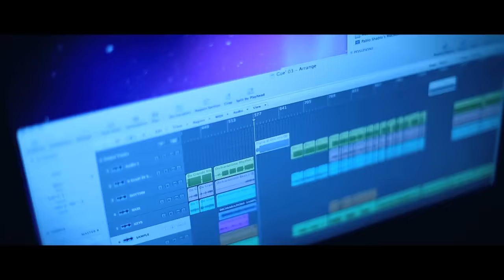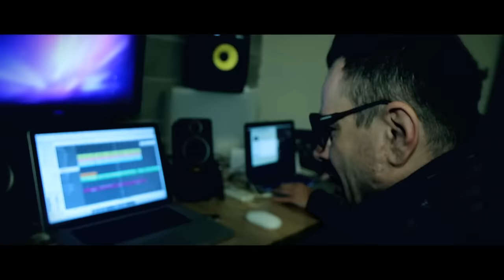GUE' PEQUENO FT. CANEDA - IL RAGAZZO D'ORO OFFICIAL VIDEO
IL DISCO E' FUORI IN TUTTI I NEGOZI DI DISCHI!
Shot by Luca Tartaglia.
Tratto da Guè Pequeno "Il Ragazzo D'oro", in tutti i negozi di dischi e su iTunes.
Special Thanx Nove25
LIVE TOUR: